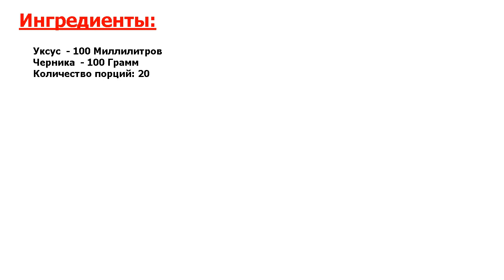★ЭТО ВКУСНО!★ ЧЕРНИЧНЫЙ УКСУС ★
★Вы влюбитесь во вкус! Черника - это просто станция по производству антиоксидантов, а черничный уксус - хороший способ по добавлению черники в рацион● Добавляйте этот уксус в салаты, маринады - и будьте здоровы●